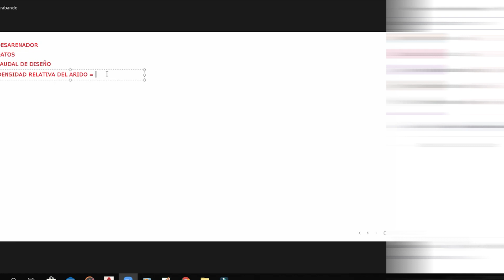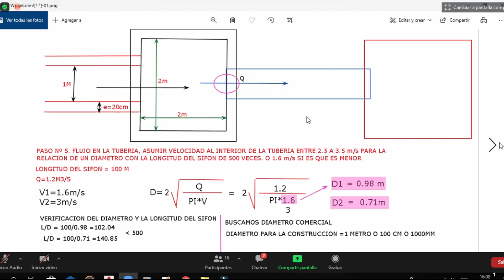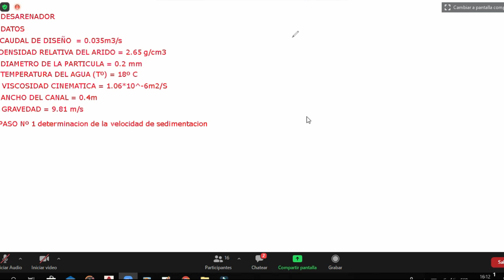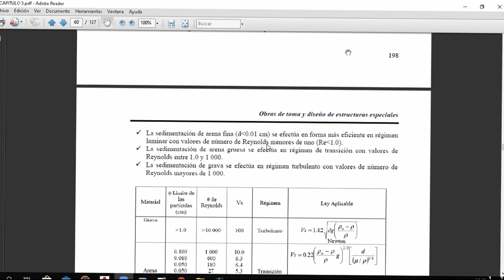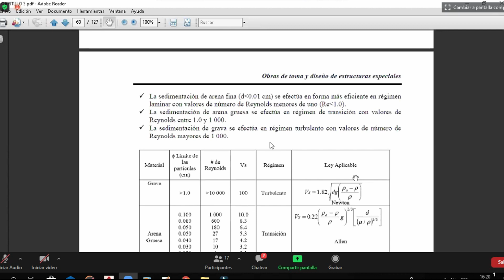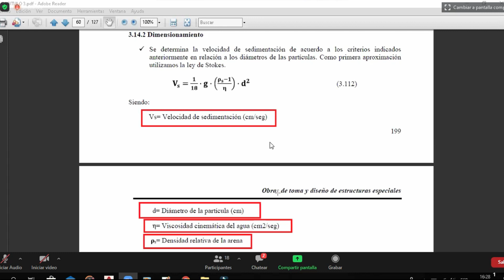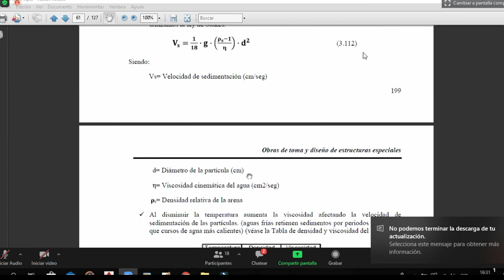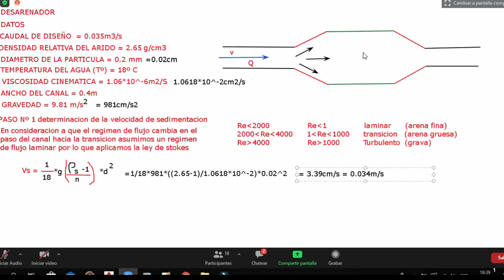DISEÑO DE DESARENADOR - OBRAS HIDRAULICAS (PARTE 1)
MAS DE MECANICA DDE FLUIDOS